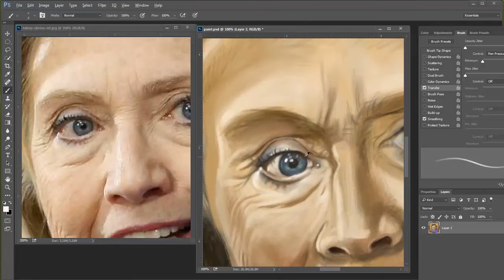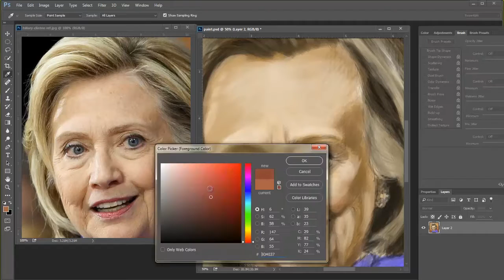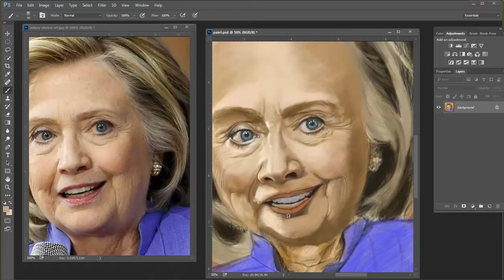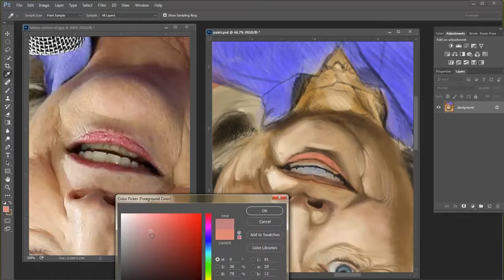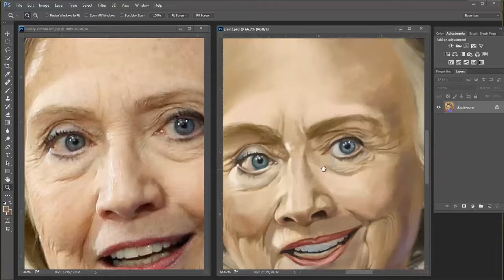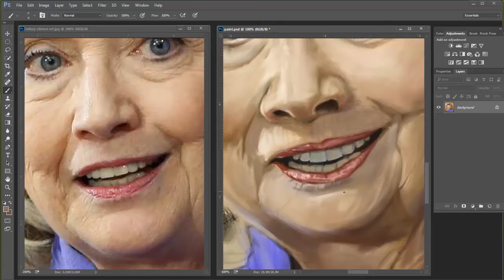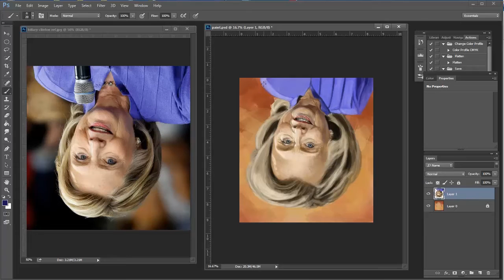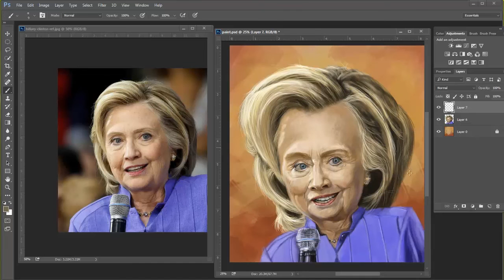Caricature of Hillary Clinton Speed Painting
In this video I paint a caricature of Hillary Clinton in Photoshop.